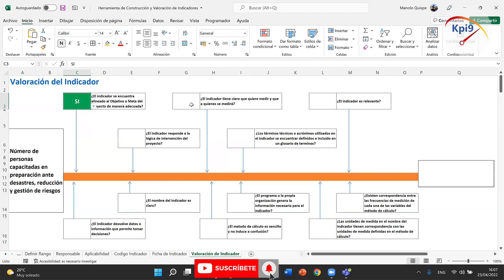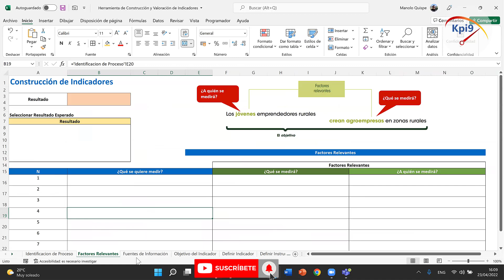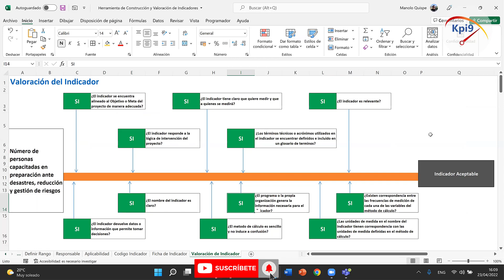Herramienta de Valoración de Indicadores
Estimada Red, comparto con ustedes la Herramienta de Valoración de Indicadores.

Los interesados me pueden enviar su correo para compartirlo, en los próximos días lo encontraras disponible en mi pagina en la zona de descargables.

Saludos.